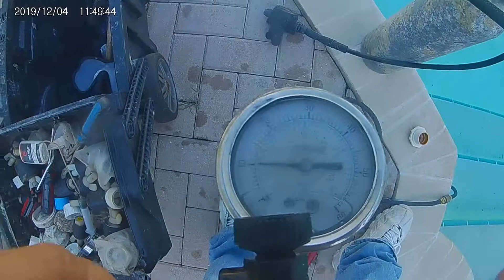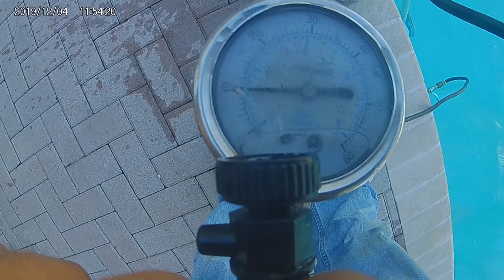13081 sw 40 street,davie